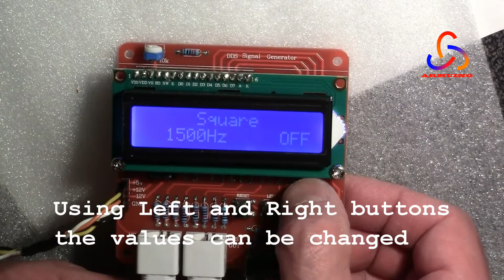DDS Function Signal Generator DIY Kit: Power Supply & Features Test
DDS Function Signal Generator DIY Kit:
- Adapting PC ATX PSU as a Power Supply
- Features Test